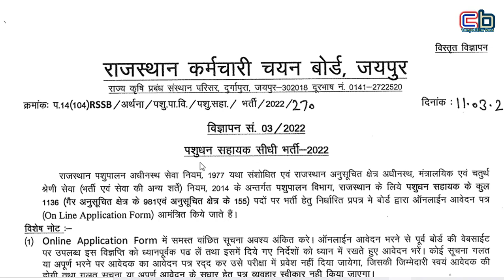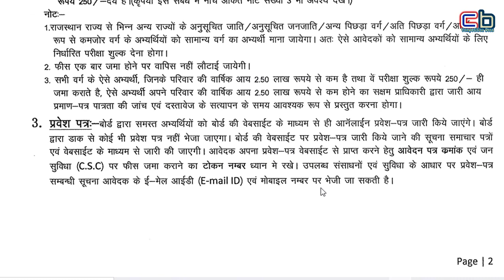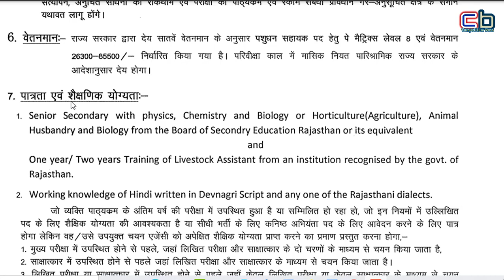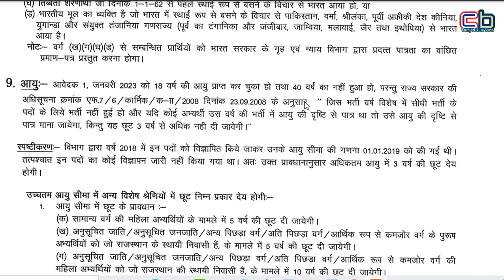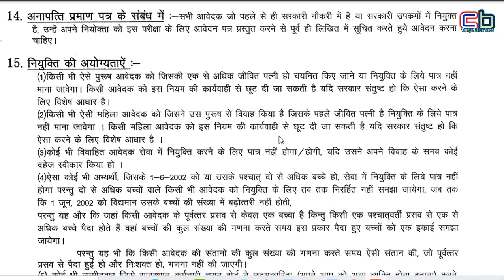pashudhan sahayak bharti 2022 rajasthan | livestock assistant recruitment 2022 rajasthan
Livestock Assistant Vacancy Link 2022

1 संस्कृत की E-Book के लिए यहाँ क्लिक करें
2 शिक्षा मनोविज्ञान और शिक्षण विधियाँ यहाँ से पढ़ें
3 CTET, REET, UPTET, HTET संस्कृत के लिए यहाँ से पढ़ें

Best Books For N.V.S.  PGT, TGT, PRT Teacher
संस्कृत की E-BOOK के लिए यहां क्लिक करें.